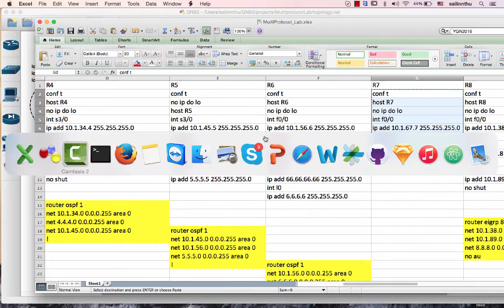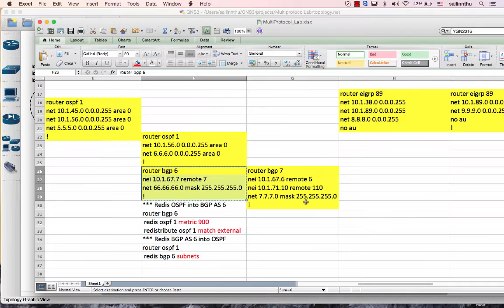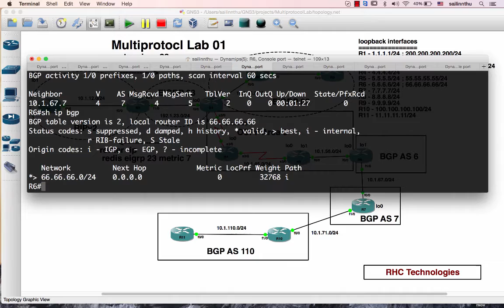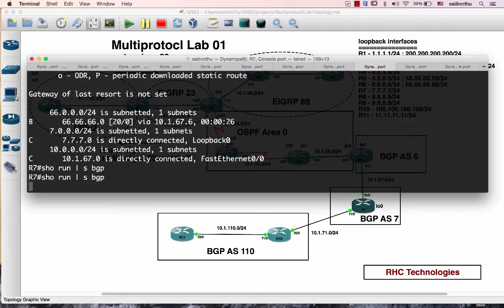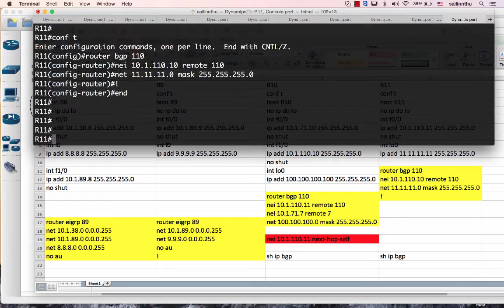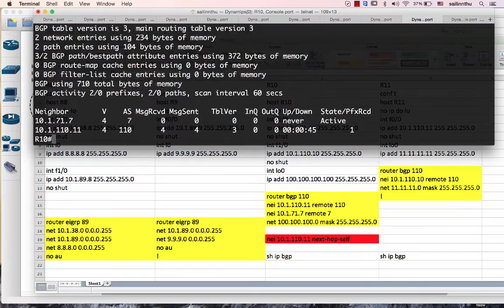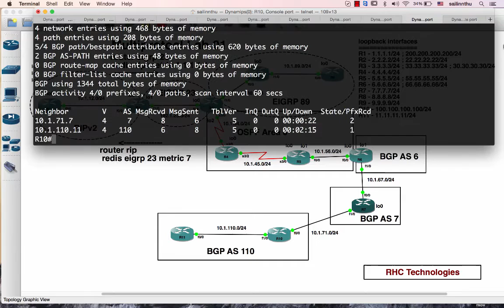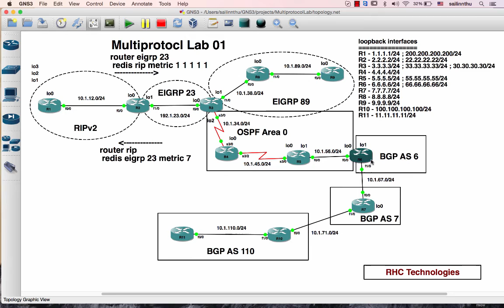Multiprotocol Lab 01 - Tutorial 06